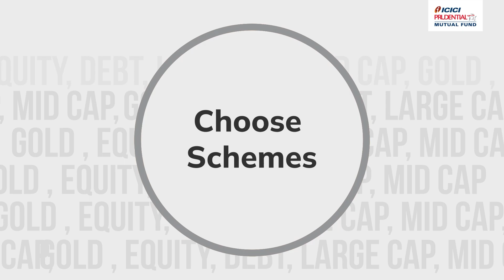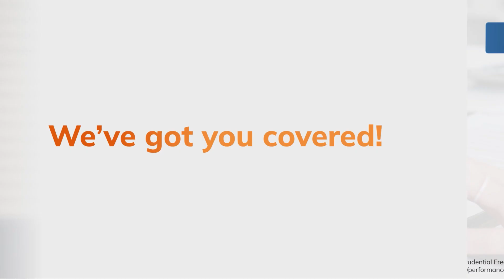Looking For Freedom? It’s Here! | ICICI Prudential Freedom SIP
Did you think it wasn’t easy to have the future you want?
It could be, with an SIP which at maturity turns in an SWP (Systematic Withdrawal Plan) so not only do you see your investments grow, but eventually use them to fulfill all your dreams in a regulated manner!